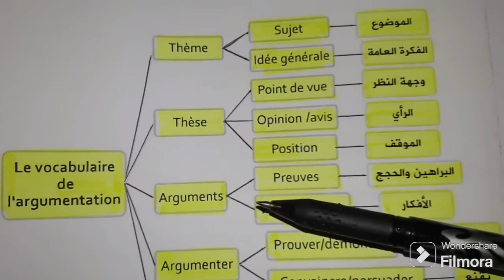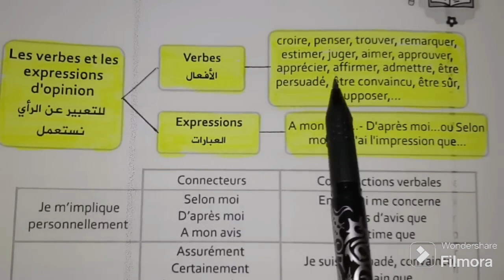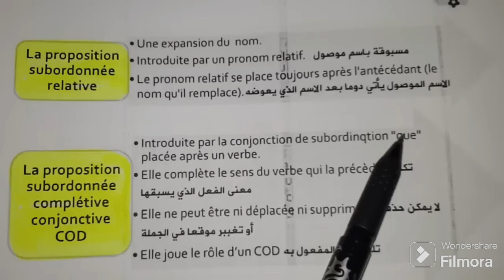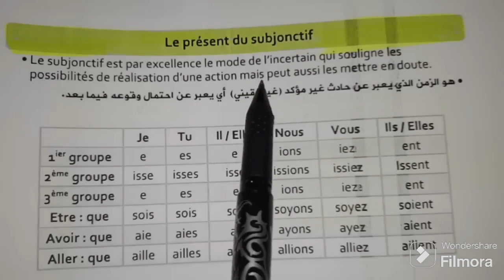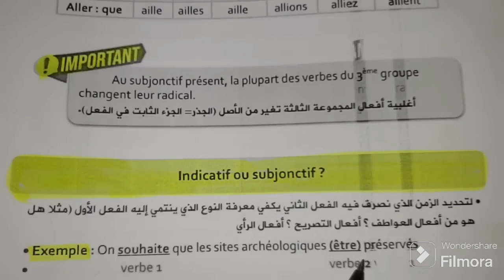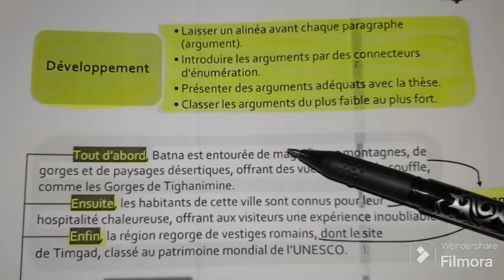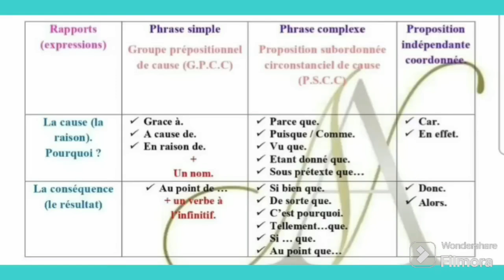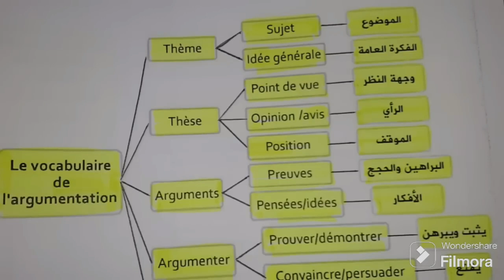مراجعة شاملة للفصل الأول فرنسية رابعة متوسط + وضعيات ادماجية تحضيرا لشهادة التعليم المتوسط BEM 2024